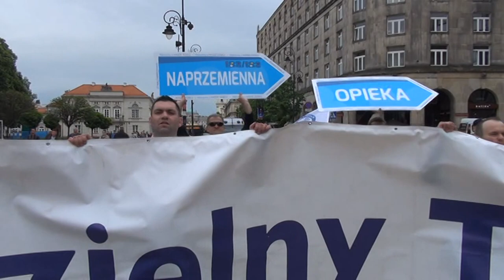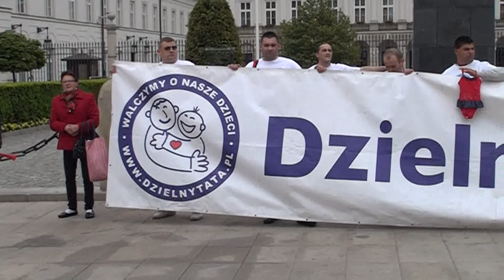Marsz na Pałac Prezydencki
W związku z oburzeniem co do pracy naszego Prezydenta uczestniczyliśmy w  konferencji w sejmie pod hasłem "Sąd nad sędziami" później około godziny 16:00 wystartowaliśmy w pochodzie pod Pałac prezydencki był to marsz "białych koszulek" - czyli marsz dla jasnej strony mocy w opozycji do czarnych tóg sędziów

booking koncertów: 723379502 Utwór ten Suchy dedykuje paniom z Ośrodka Przemocy Skutecznej